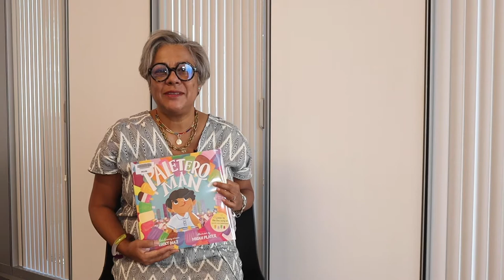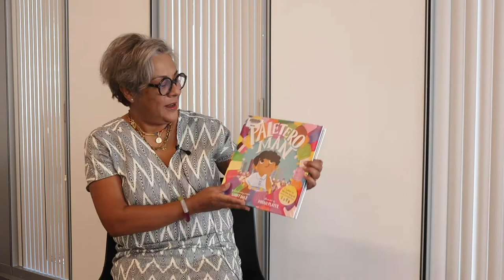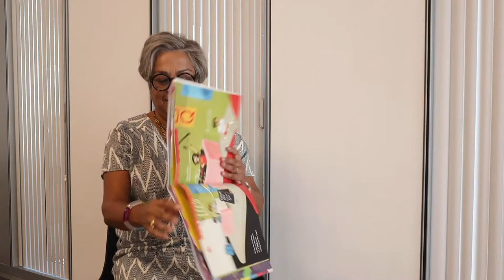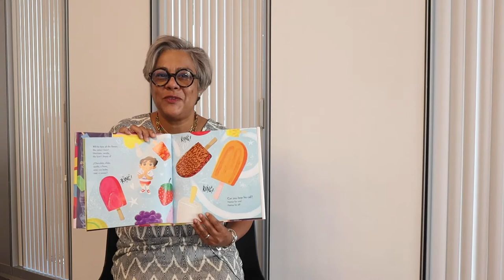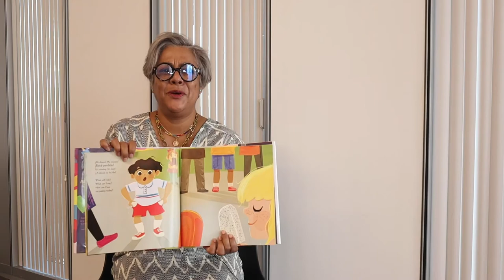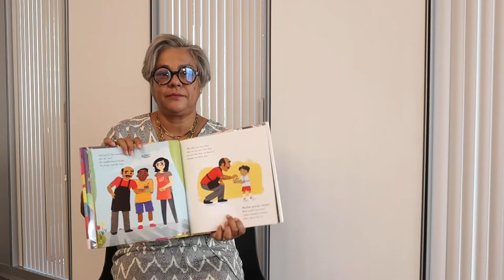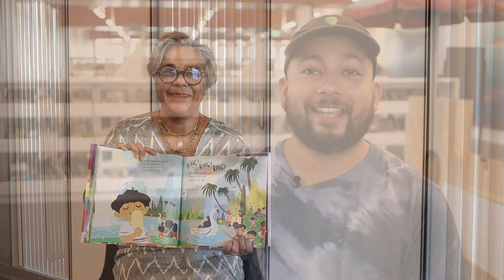Un Cuento Con...M. Lissette Flores!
Join M. Lissette Flores, President of the Long Beach Public Library Foundation, for a very special read aloud of Paletero Man by Lucky Díaz.

Lee Paletero Man de Lucky Díaz con la Presidenta de la Fundación de la Biblioteca Pública de Long Beach, M. Lissette Flores.